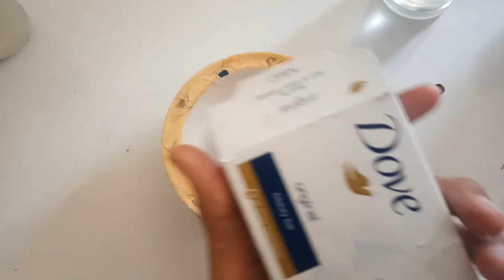Making Slime - Slime Making With Dove Soap!!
Pink Slime Making At Home

Gillete Shaving Foam Slime
RED SLIME MAKING AT HOME

Slime Making At Home Pink

Make Blue slime At home

Slime Making

slime making

making slime at home

making slime with glue

making slime with glue and borax

making slime with borax

making satisfying slime at home

so satisfying slime

Ingredient :

ADX PVA Glue 1\4
Normal Glue  3\4
Activator=Borax Solution 2 Tbsp
Pink Color